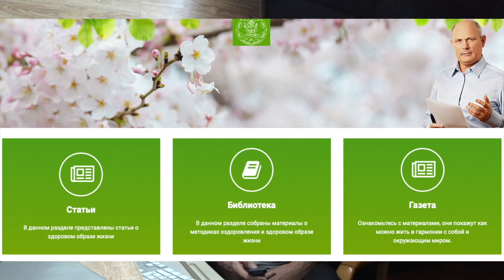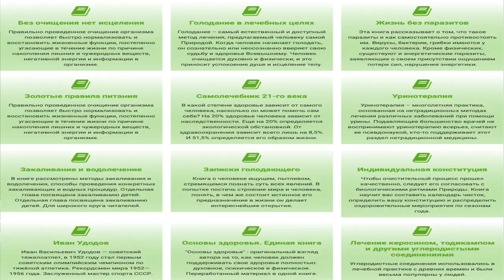МОЯ САМОИЗОЛЯЦИЯ. Малахов.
Вот такая моя самоизоляция. Я занимаюсь в собственном спортзале. В котором есть тренажеры, сделанные своими руками, как впрочем, и сам спортзал.